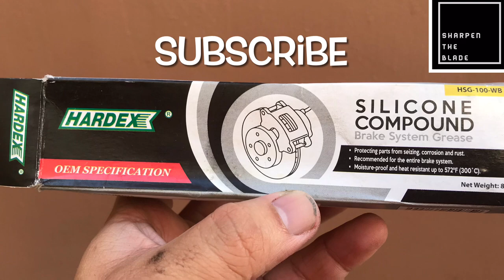Brake Caliper pin| Clean and regrease with Silicone| Squeaking Sound/Langitngit|Stuck up brakes|Vios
Check caliper pin play and lube. If grease is dried up, may lead to stuck up caliper, fast wear of pads and squeaking sounds.

Use silicone grease as lube. Silicone is not harmful to rubber unlike other counterparts.

Avoid painting rubber boot.

Sharpen the Blade TV channel